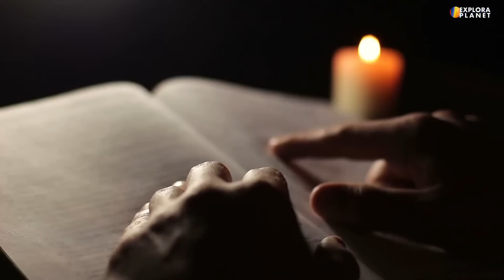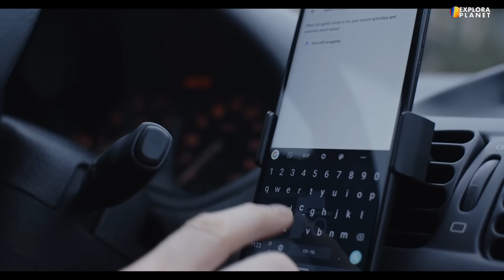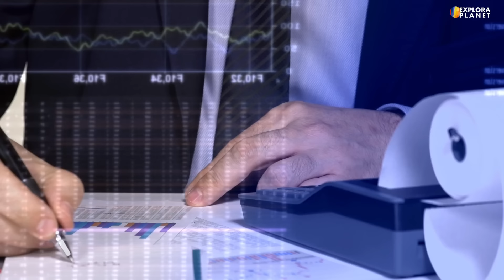DINAMARCA | Así es Dinamarca | El Reino de los Cuentos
Veamos a DINAMARCA y entendamos Porque Así es Dinamarca, conozcamos datos y curiosidades que no sabías de Dinamarca y descubre Porqué Dinamarca es llamado el Reino de los Cuentos. Conoce los datos de Dinamarca más interesantes y conoce la historia de Dinamarca. Da respuestas a preguntas muy comunes como ¿Como es la ciudad de Roskilde? Primera capital de Dinamarca, ¿Donde están las playas más famosas de Dinamarca?, ¿Cuáles son las ciudades de Dinamarca?, ¿Como se origino Dinamarca? ¿Como es la historia del Reino de Dinamarca? Veremos que partes lo componen ¿Porque se llaman así sus territorios? Y entenderemos porque Dinamarca es llamado el reino de los cuentos.

Visitaremos la capital de Dinamarca, Copenhague y conoceremos su historia, ademas las hablaremos de las ciudades de Dinamarca, como ejemplo Odense, llamada la ciudad de los cuentos, por ser la ciudad donde nació y creció Hans Christian Andersen, el creador de los famosos cuentos como: La Sirenita, el Pulgarcito y el mundialmente famoso Patito Feo, que se convirtió en un hermosos cisne, el ave nacional de Dinamarca.

Visitaremos Las principales regiones de Dinamarca como sus Parques Nacionales, tanto en su costa oriental como occidental con hermosas rutas de senderismo y ciclismo, junto a las reservas de las biosfera existentes como los acantilados de Mons.

Dinamarca es un país con muchas playas, a orillas del Mar Báltico, pero sus principales son las famosas playas de Jutlandia, donde encontraras bellas playas, dunas de arena, ciudades antiguas e históricas, como la ciudad de Aarhus, capital de Jutlandia, ciudad con gran cultura y comercio, debido a su ubicación geográfica, y capital mundial de la energía eólica, además la región es conocida como el lugar donde se origino el mayor invento Danés de la historia, el mundialmente famoso, ladrillo de LEGO.

Conoceremos acerca de la cultura digital de Dinamarca y como ha provocado una gran transformación en el país durante los inicios del siglo XXI, colocando a Dinamarca en una posición privilegiada en el mundo digital, creando el gobierno mas trasparente y menos corrupto del mundo.

Además hablaremos de otros aspectos importantes del país, tales como: aspectos culturales y económicos como ¿Como es su comida?, ¿Cuales son sus costumbres?, ¿Como es el idioma?¿Como es la vida en Dinamarca?, ¿Como es el carácter del Danés?,¿Como es su economía?, ¿Porque son conocidos los Daneses en el mundo?

Por todo esto y mucho más te invitamos a disfrutar con nosotros la exploración del increíble país de Dinamarca, el reino de los cuentos.

TIMESTAMPS
00:00 - Dinamarca
00:50 - ¿Donde esta Dinamarca?
02:04 - ¿Como se originó el Reino de Dinamarca?
03:18 - El Reino de Dinamarca
04:24 - Copenhague
05:28 - Lugares en Copenhague
06:29 - La Felicidad de los Daneses: Hygge
07:30 - Selandia
08:37 - Los Castillos de Dinamarca
10:04 - Parques nacionales de Dinamarca
11:17 - Los Puentes en Dinamarca
12:36 - El País de los Cuentos
13:50 - Los Inventos de Dinamarca
15:44 - Aarhus
16:59 - La Energía en Dinamarca
18:03 - Las Islas Feroe
19:08 - Groenlandia
20:25 - La Educación en Dinamarca
21:34 - Las Islas de Dinamarca: Langeland - Bornholm
23:02 - La Economía de Dinamarca
24:11 - La vida en Dinamarca
25:19 - La Comida en Dinamarca
26:58 - Jutlandia
28:03 - Gracias por ver este Video